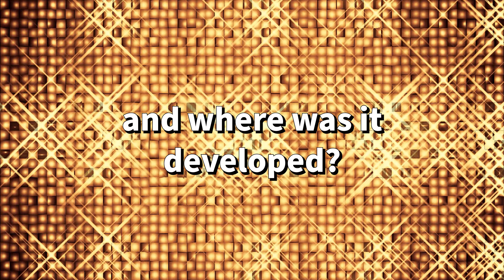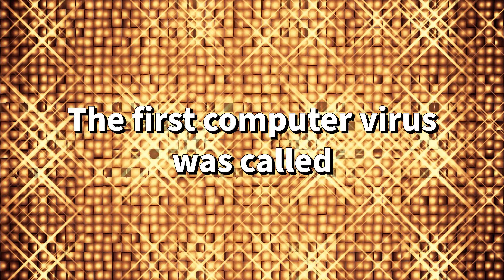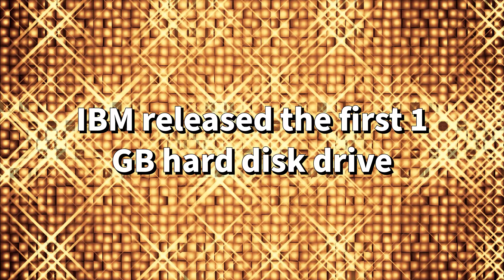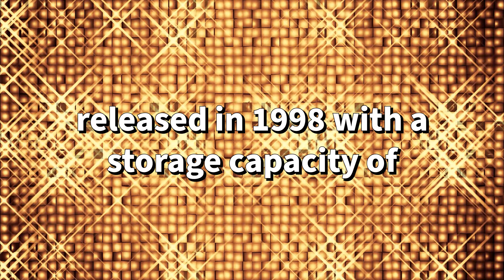Technology Trivia Round 1 - How Many Do You Know?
Are you a tech-savvy person who loves to learn new facts about technology? Do you enjoy challenging yourself with trivia questions and testing your knowledge? If so, then this video is for you! In this video, I will ask you 10 technology trivia questions that cover topics such as history, inventions, innovations, and trends. You will have 10 seconds to answer each question before I reveal the correct answer and explain why. Some of these questions are easy, some are hard, and some are surprising. But all of them are fun and educational. So grab a pen and paper, or just play along in your head, and let's see how many questions you can answer correctly. Are you ready? Let's go!

Round 1 Questions
Who invented the first computer mouse and what was it made of?
Who made the first mobile phone call and in what year was it made?
Why was the first webcam created and where was it developed?
What was the name of the first computer virus and when was it created?
What was the first-ever registered domain name and on what date was it registered?
Who sent the first text message and when was it sent?
What was the name of the first successful commercial video game and when was it released?
Who released the first 1GB hard disk drive and in what year was it released?
What was the first website ever created and when was it launched?
What was the name of the first portable MP3 player and when was it released?

Content Creation Kit:
GoPro Hero 10 (The One I Use) (Amazon)
GoPro Hero 11 (New Model) (Amazon)
GoPro Hero 11 Creator's Kit (Amazon)
Logitech Brio 4k Webcam (Amazon)
Microsoft Modern Webcam (Amazon)
Elgato Wave:3 Microphone (Amazon)
Movo VXR10 Universal Video Microphone (Amazon)
Phillips Hue Light Strip (Amazon)
Xbox Controller - Pulse Red (Amazon)
Elgato Stream Deck v1( The one I use) (Amazon)
Elgato Stream Deck MK.2 (New model) (Amazon)
Logitech Z207 2.0 Multi Device Stereo Speakers (Amazon)
Lenovo ThinkVision 27" Monitors (Amazon)